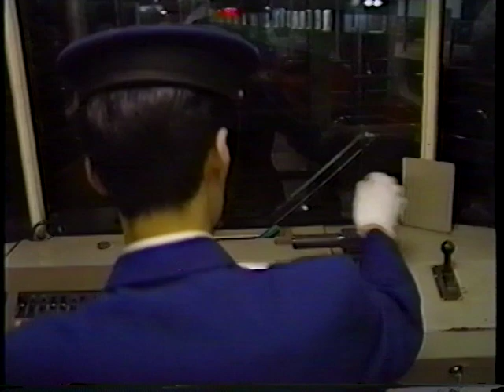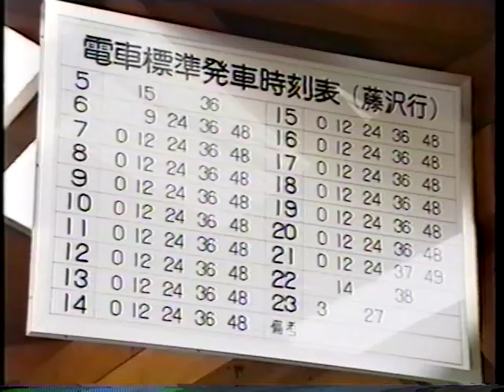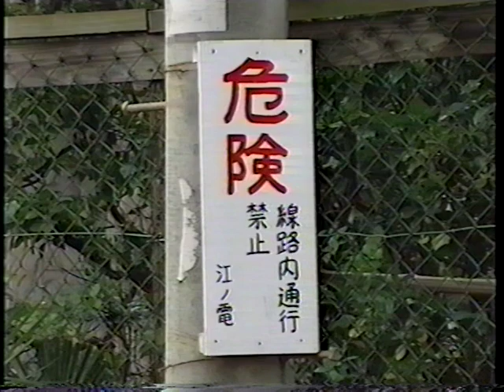江ノ電９０歳の情景